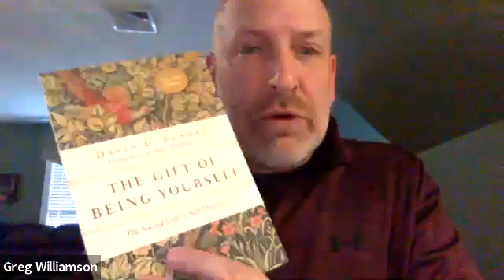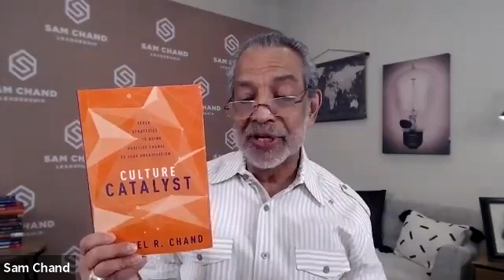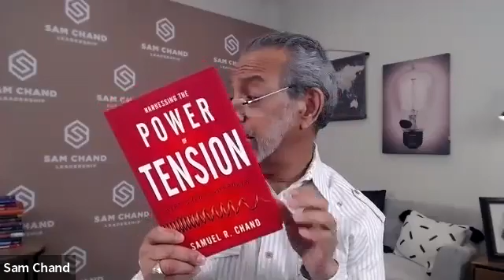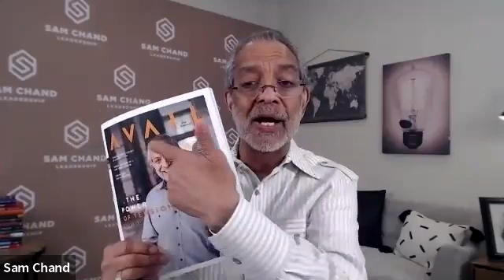CCC Roundtable | March 18, 2021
Leadership Discussion led by Joseph Mattera.